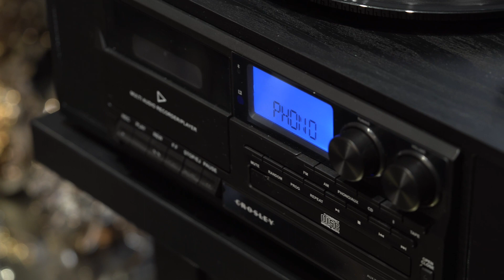Широкий асортимент елітних подарунків Fama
Широкий асортимент елітних подарунків Fama. Дорогі подарунки від Fama

Ніхто не залишиться байдужим, відвідавши нас за адресою м.Київ вул. Олеся Гончара, 52.

Чекаємо вас в будь-який час з 09:00 до 19:00 з понеділка по пт і з 10:00 до 17:30 в сб і нд. Обіцяємо затишну атмосферу і приємних співрозмовників, які введуть вас в курс справи і проконсультують щодо обраних подарунків!